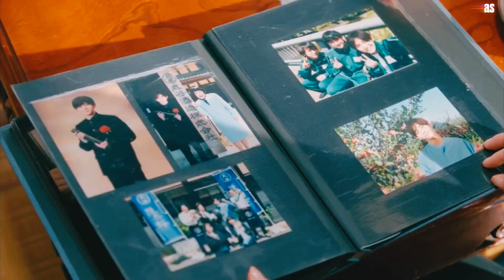Maruya Kosuke & Sanada Izumi | Grow As We Go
Title: Ore no Kawaii wa Mousugu Shouhi Kigen!?

Also known as: My cuteness is about to expire!?

Cast:
Yamada Ryosuke as Maruya Kosuke
Yoshine  Kyoko as Sanada Izumi